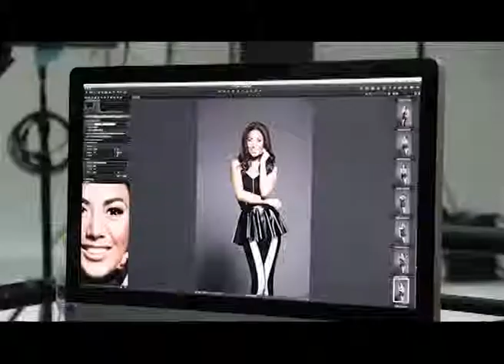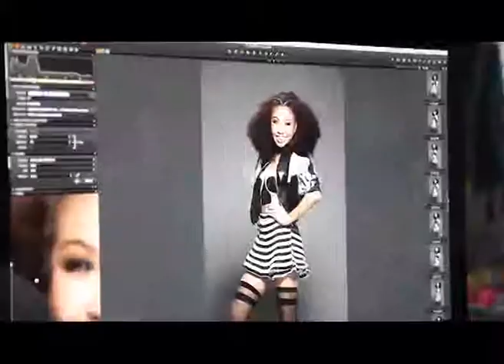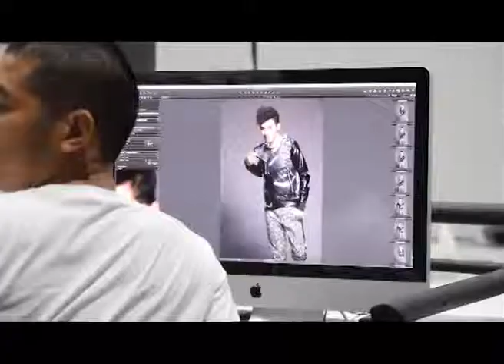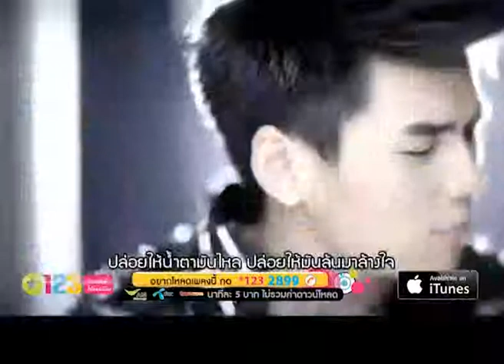song network onair 605-56 B3